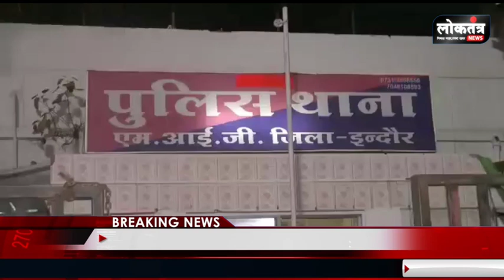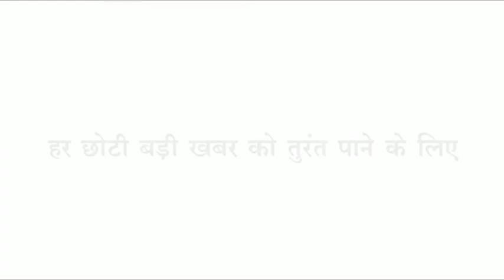Loktntra बहन की सहेली को रंग लगाना पड़ा महंगा, झूठे केस में फंसाने को लेकर ब्लैकमलिंग